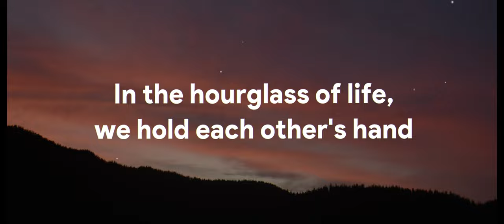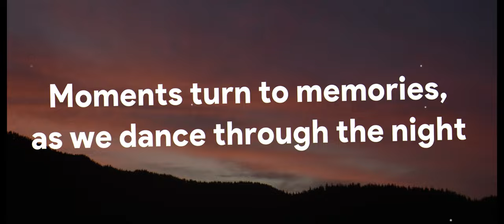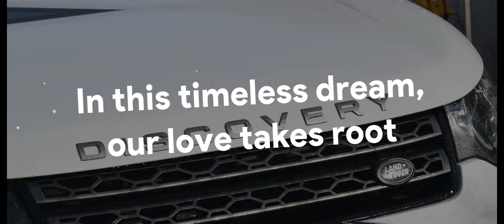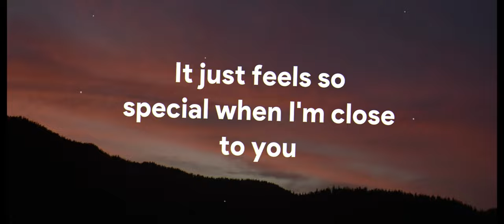Dreaming (Official Lyric Video)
Today's Video: Dreaming (Official Lyric Video)
In this video: The 6th song in the album "Time"

I'm Lonely :(
Credits:
Lyrics: @daniella42069
Singing: Cheluga
Production: Cheluga
All background photos/videos in this video were taken by Cheluga.

(I feel like I'm Dreaming, I Don't Know the Feeling, Yeah)
(It Just feels so special when I'm close to you, ay)

Cheluga, Daniella

I feel like I'm Dreaming, I Don't know the feeling
Lost in your eyes, my heart's revealing
In your arms, the world's appealing

Time slips away, like grains of sand
In the hourglass of life, we hold each other's hand
Moments turn to memories, as we dance through the night
In your arms, everything feels alright

Lost in the rhythm of your heartbeat's song
Time stands still as we move along
Through the valleys of dreams, we softly glide
In this endless journey, by your side

Every tick of the clock, a melody we chase
In the symphony of time, our love finds its place
So let's keep dreaming, with our hearts entwined
In this timeless embrace, our souls aligned

Underneath the stars, we make our own time
In the universe of dreams, where love's sublime
With every whispered word, our story's told
In this never-ending dream, our destinies unfold

Lost in the echoes of our laughter's refrain
Time bends to the rhythm, without restrain
Through the corridors of fate, we softly roam
In this eternal dance, we've found our home

Lost in the labyrinth of our intertwined fate
Time surrenders to the love we create
In the depths of our souls, eternity resides
In this timeless dream, where love abides

In the whispers of dawn, we find our release
In the sanctuary of dreams, our worries cease
With each breath shared, a new chapter begins
In the symphony of time, our melody wins

Lost in the maze of our intertwined souls
Time becomes a river and endlessly flows
In the warmth of your touch, I find my truth
In this timeless dream, our love takes root